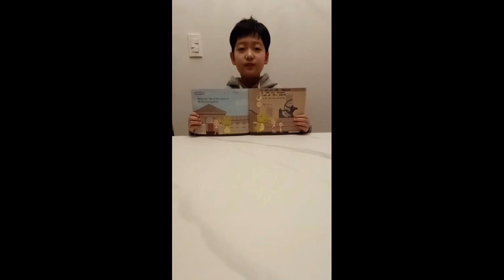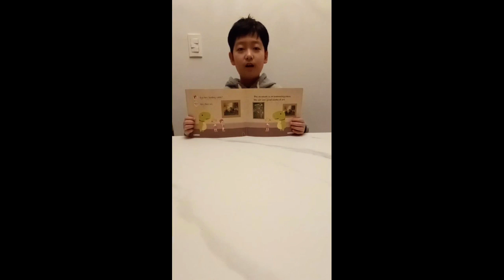2022 잉글리시아이 포트폴리오 콘서트 인천광역시 서구 연희동 영어학원 청라1점 변민결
2022 잉글리시아이 포트폴리오 콘서트 인천광역시 서구 연희동 영어학원 청라1점 변민결 - I love the museum